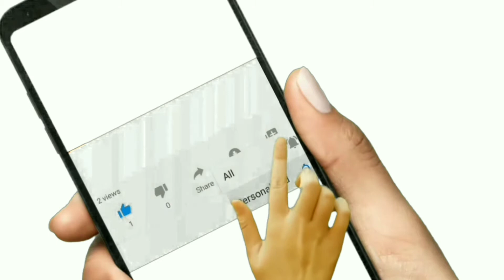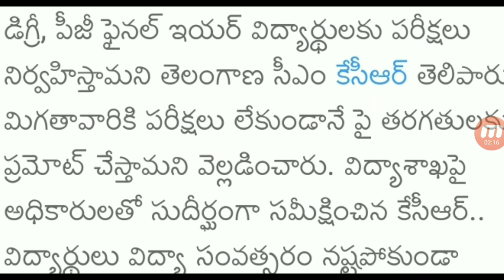TELANGANA UG PG EXAM UPDATE NEWS||CM KCR ANNOUNCED || UPDATE NEWS IN TELUGU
Telugu Updates